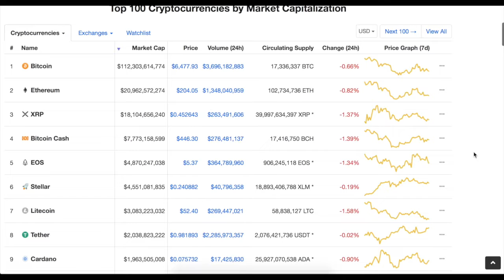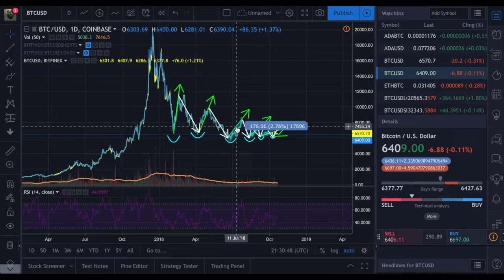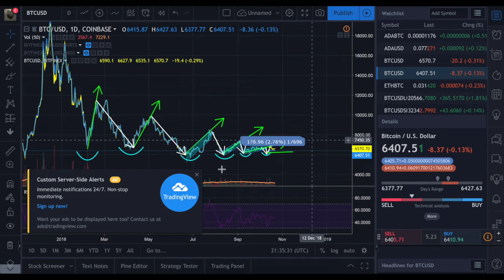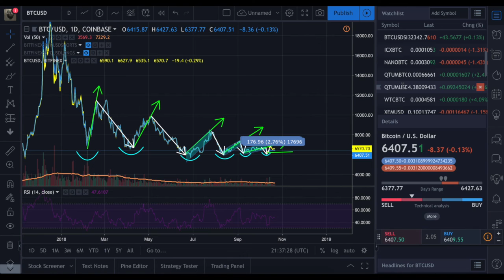If you don’t want to lose your bitcoin investments, you have think as a whale.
There must be more “bubbles” in the future of bitcoin – I see at least three more. But huge players (at least institutions) will not come soon, so the next one will be on us – retail investors.
Huge players investments strategy is simple, but it requires patience and usually returns a lot only in the absolute values, not percentages. Does it suit you?